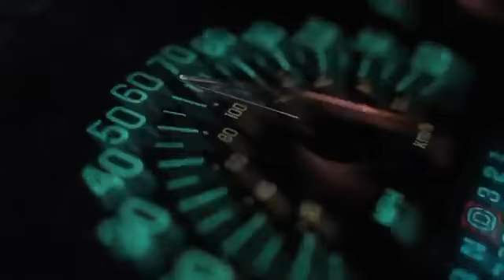The_Real_Story_Of_Kohinoor_Diamond_In_Telugu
chenji Dileep